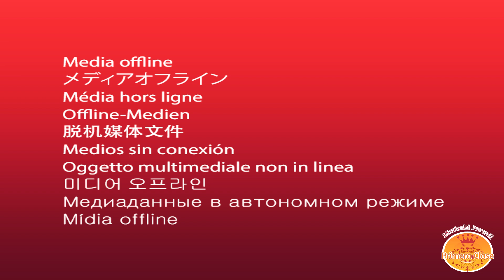Mariachi Juvenil Primera Clase Cumpleaños Carolina 13389 TeamCamilo 11 Septiembre Mariachis Bog